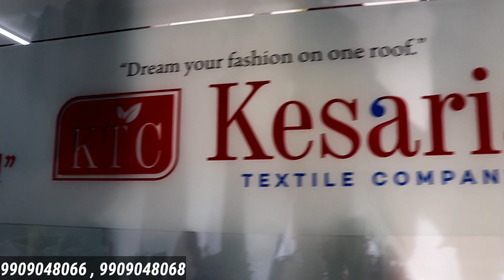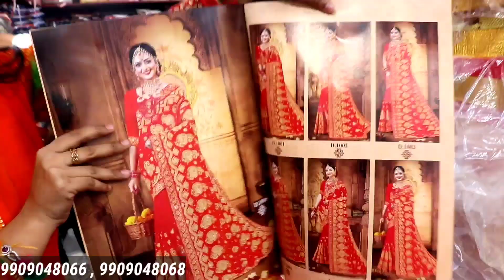KURTI, SAREE, LEHANGA, SUIT, DUPPTA ALL VARITY | SURAT WHOLESALE MARKET | DEEPAK VLOGS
वीडियो बनवाने के लिए what's app करे :-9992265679